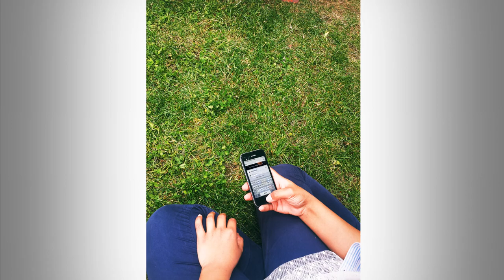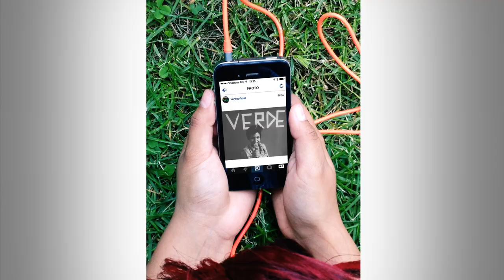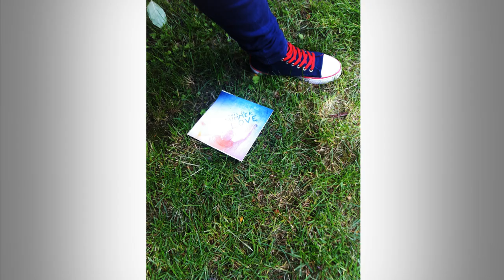VERDE - Summer love ( Instagram )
Summer love  - VERDE

The first video in Romania created by the Romanian Instagrammers, under the umbrela of Instagramology.

The video is made entirely of photos, taken and edited by phones only and was officially launched on June 7th at BlajAlive Festival, on the Liberty Field.

Produced by: Bigtime Production
Performing artist: VERDE
Music & Lyrics: Lina Bakutayan / Patriciu Pop
Mastering: Cristian Varga@MasterVargas, New York
Video edit: Kertesz Robert
Creative Director: Robert Katai ( Instagramology)
Instagrammers: Alexandra Bucur, Cornel Ichim,                               Robert Katai